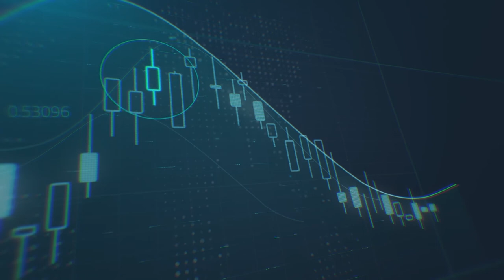الطلب على الملاذات الآمنة يزداد مع استمرار التوترات الجيوسياسية